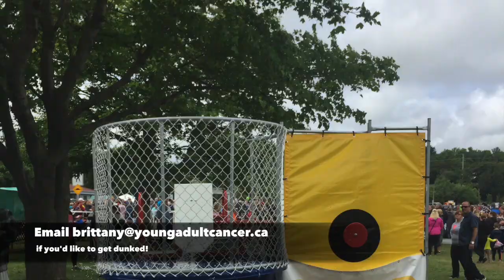Dunk for YACC is back!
Dunk for YACC is heading back to the Royal St. John's Regatta next month!

We'll see you at the lake!